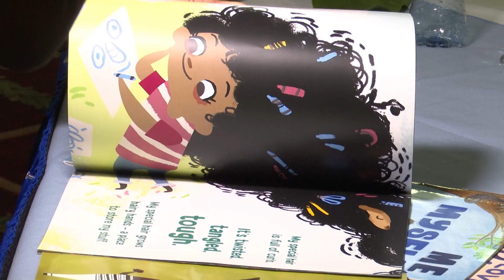Think Equal: An Educator's Perspective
In the upcoming school year, young Belizean scholars, ages seven and under will benefit from Think Equal. This global early-childhood initiative provides a simple and easy social and emotional intelligence guide. The lessons are designed to teach school children about compassion in their formative years.

Although the project is about to begin its initial pilot project roll-out, one educator is already observing the potential positive impact on not only students, but teachers.